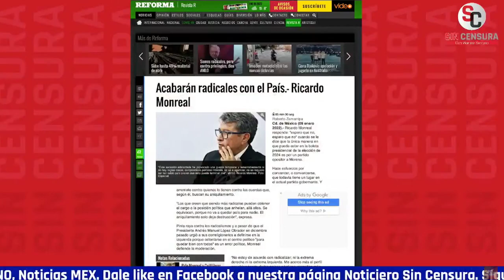ALINA DUARTE Y CEVALLOS ALCÁZAR PINTAN DE CUERPO ENTERO A MONREAL, CÓRDOVA, CREEL Y ANAYA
La corresponsal de Sin Censura Alina Duarte y la abogada especialista en Derecho Electoral y colaboradora de Sin Línea Mx, Lic. Laura Cevallos Alcázar pintaron de cuerpo entero a Monreal, Córdova, Creel y Anaya